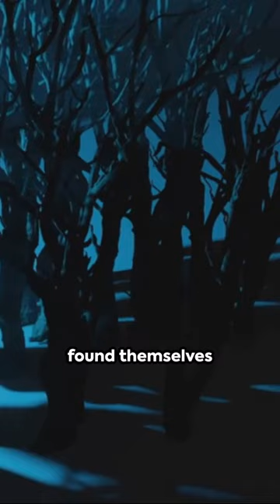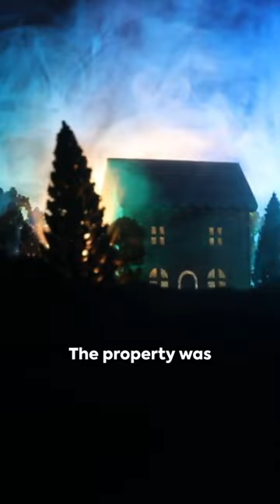Beyond Explanation: The Mysteries of Skinwalker Ranch - Paranormal Hotspot or Alien Territory?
The narrative of Skinwalker Ranch, blending elements of paranormal activity, UFO sightings, and cryptic phenomena, is tailored towards enthusiasts of the supernatural, mystery fans, and those intrigued by unexplained events and folklore. It caters to an audience that delights in exploring the unknown, enjoys the thrill of conspiracy theories, and has a keen interest in the intersection of science and paranormal investigation. This demographic appreciates narratives that challenge conventional understandings of reality and evoke a sense of wonder and speculation about the mysteries that lie just beyond the edge of the explainable.